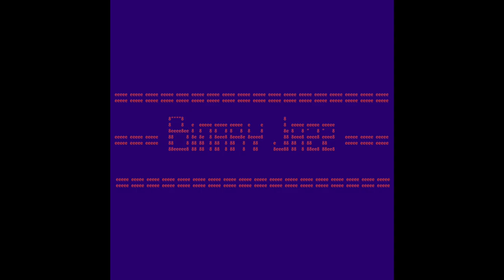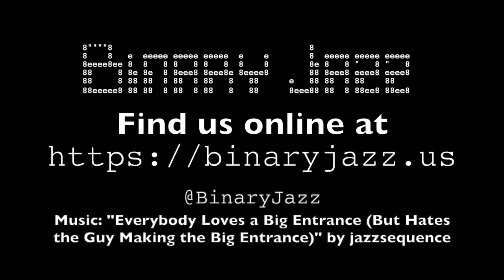Binary Jazz - Episode 1001011: POSSLQ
In this episode we attempt to decrypt the mysterious abbreviation POSSLQ, which may be POSSibly Lesbian, Queer or Potential Offset of Social Situations Laying Quietly or Presentation of Secretly Solicited LiQuor. Along the way we talk about the difference between social studies and history, gun ownership and how that affects social relationships for kids, what Q really means and, in particular, what EQ stands for. Also: bots that save the world.